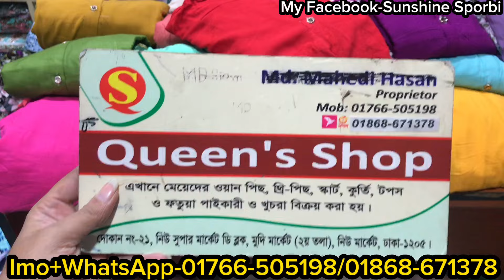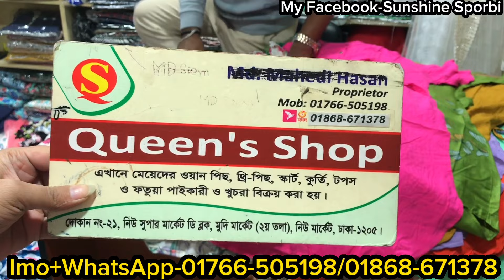৪৫০ টাকার কাড়াকাড়ি অফারে শার্ট/স্কার্ট সেট কিনুন নিউ ইয়ার অফারে || Comfortable shirt/skirt set sale